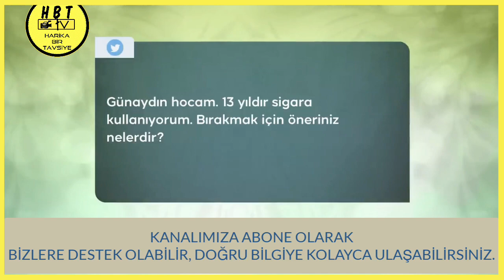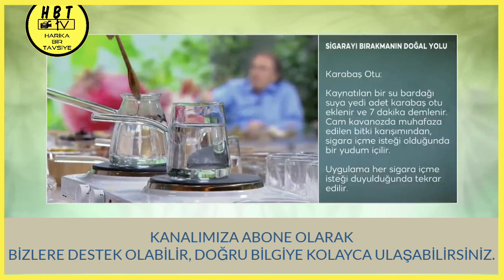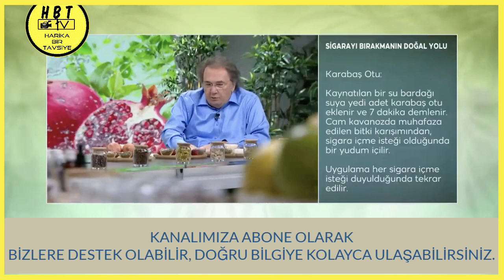SİGARAYI BIRAKMAK İÇİN HARİKA BİR KÜR TARİFİ sigarabırakmak sigarabırakmayöntemi #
SİGARAYI BIRAKMAK İÇİN HARİKA BİR KÜR TARİFİ

İyi Seyirler…